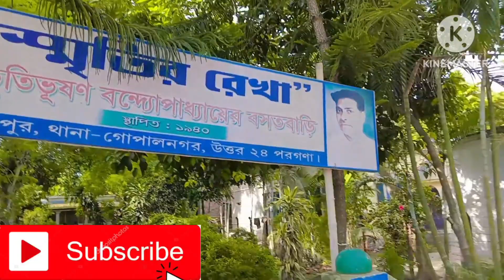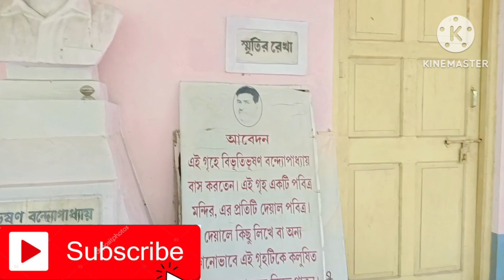চলো বিভূতিভুশন পার্ক || BONGAON BIVUTIVUSHAN PARK || BKS Biplab Sarkar